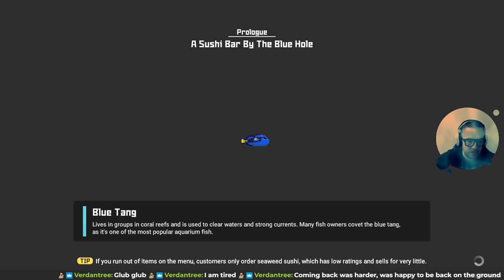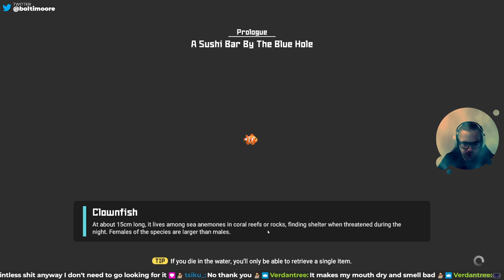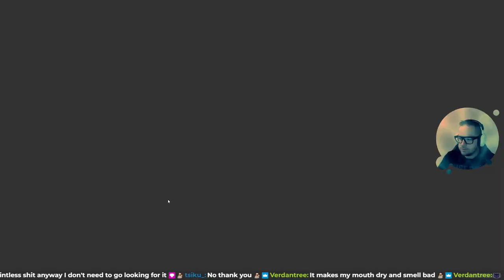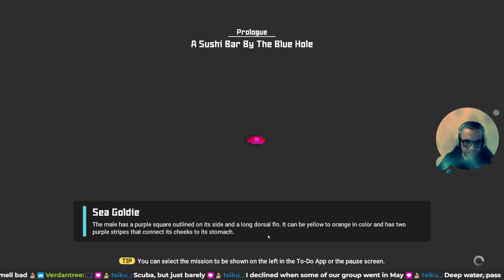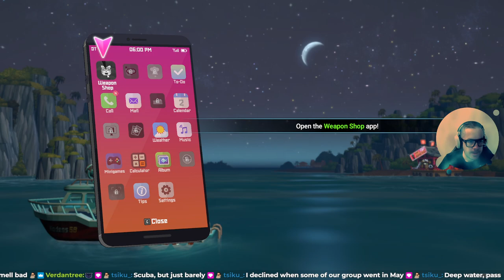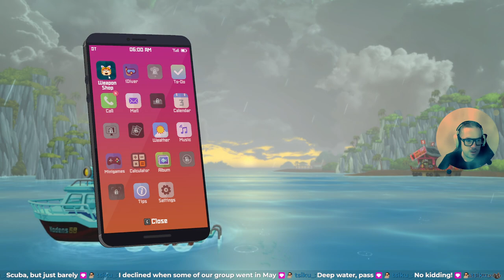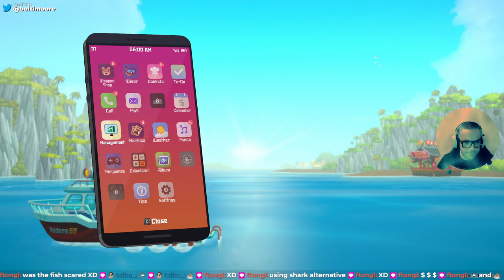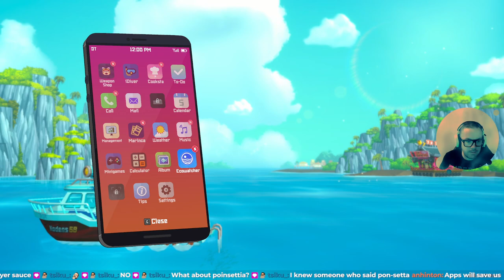Scuba Suit Davie and the Land of the Lounge Lionfish...